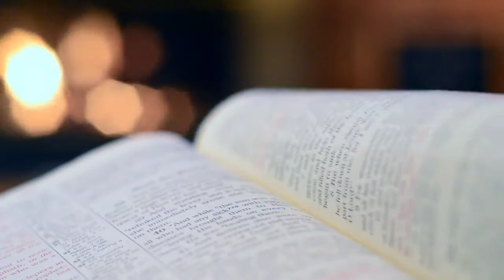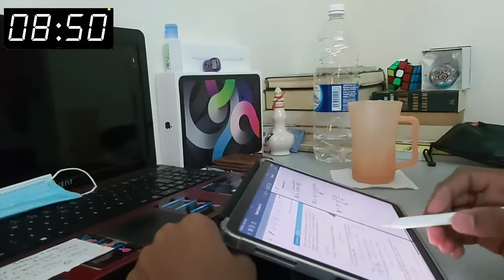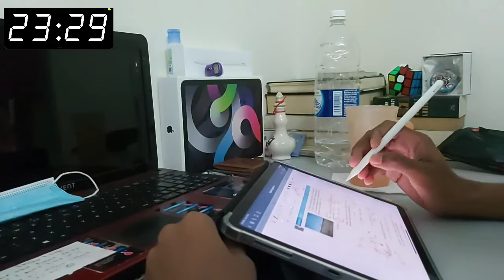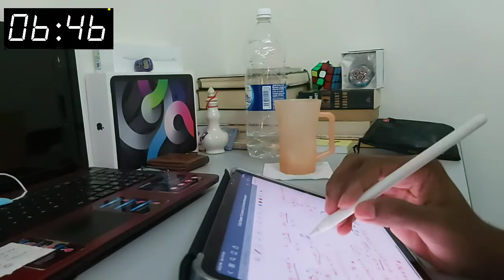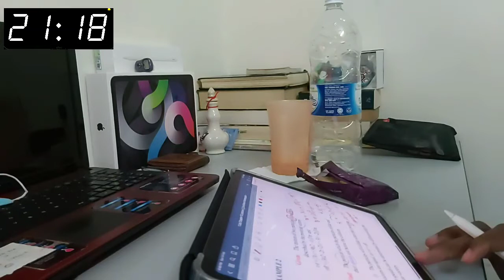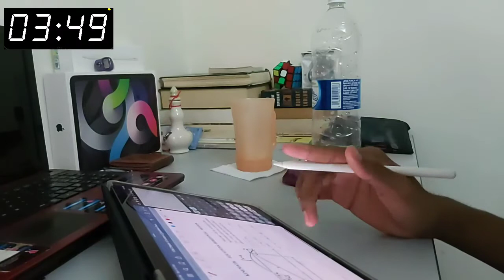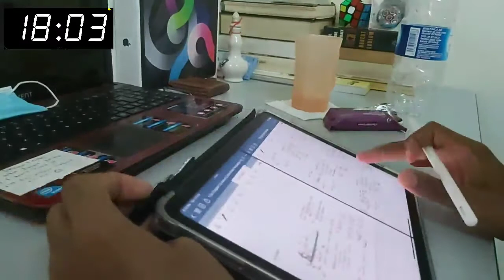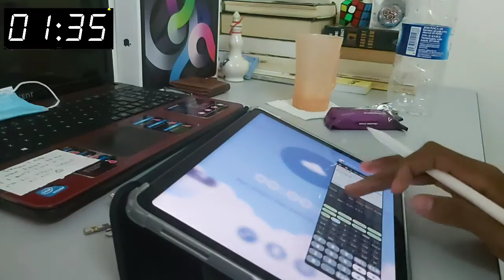2 HOUR STUDY WITH ME | background Rain sounds, 4*25 pomodoro 5-min break, no music, 4-sections